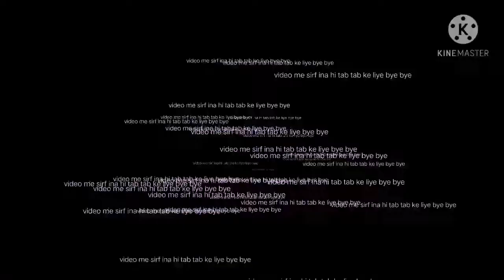cs me maja no1 noob prank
alok gaming#csnoobprank